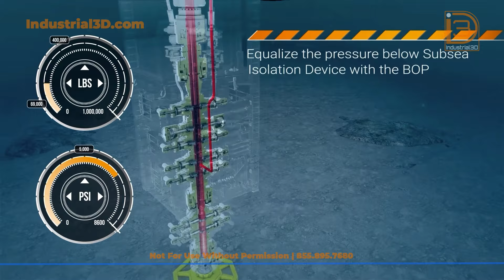Offshore Subsea Drilling Animation BOP Setting & Deltascope Annular Tool | Industrial3D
Industrial3D worked with Rigscope Int. to create a 3D offshore subsea drilling animation. This animation shows the disassociation of the hydrate plug from the wellhead connector, the setting of a subsea isolation device, the installation of a BOP, and the setting and use of the Deltascope annular tool. And the animation continues to explain how the subsea isolation device works with the Deltascope to manage pressure and subsea drilling.

At Industrial3D | I3D, we specialize in 3D industrial animation, VR technology, and 3D Immersive Media. Industrial animator Beau Brown and his team of 3D animators provide 3D animation & immersive media services for the industrial world: VR training, 3D visualizations, 3D graphics, and AR/Mixed media.